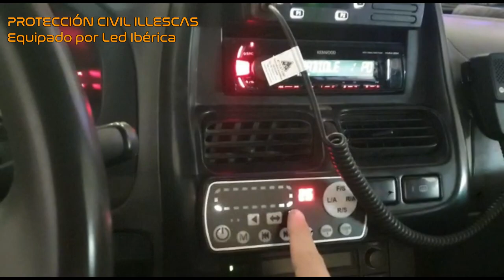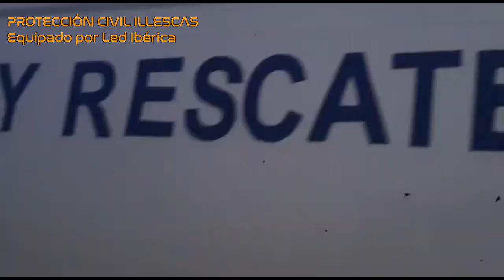EQUIPAMOS A PROTECCION CIVIL ILLESCAS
Gracias por la confianza depositada en nosotros a Protección CIvil Illescas (Toledo).
Se han instalado 2 puentes ultraplanos Cobra Max en azul CE R65 y mando visual. 1 Barra secuencial mixta Eurotype ámbar/azul con mando visual ,flashers Mega dentro de piezas frontales del capó y Viper Thunderbolt 48w en luna delantera.
El resultado?  Pues creemos que salta a la vista!!
PD: Gracias a los Alberto :)